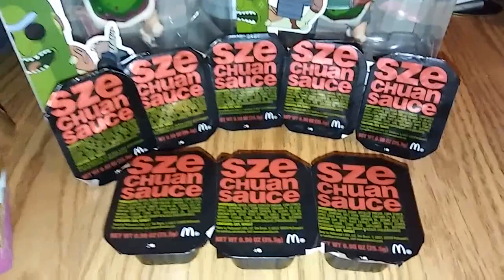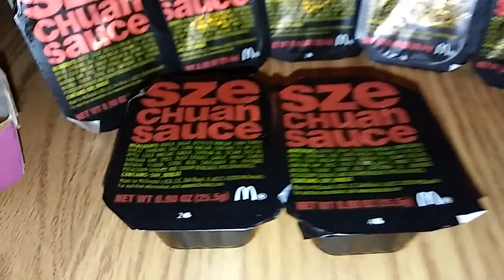Szechuan Sauce Is Back!!! Review/Vlog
I Finally get my handz on Some Szechuan Sauce & Ive beem waiting Monthz for this & can't believe i finally get to try it!! As you heard they already are running out of it so I'm glad im the lucky one to try it! Also check out who were the luck 2 that got to Win/Try it!! Let me know if you got to try it? And Did you like it? Anywayz have a great day!! 👍👌